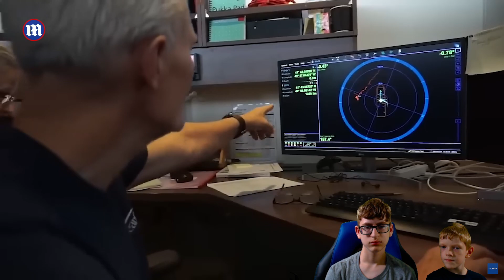Titanic Sub: Things That May Have Gone Wrong. (REACTION)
things that may gone wrong titanic sub